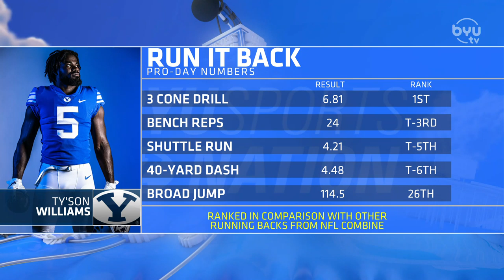Ty'Son Williams on BYUSN 3.2.20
Former BYU Runningback joins Spencer and Jarom to discuss his potential career in the NFL and how he is staying busy during quarantine.